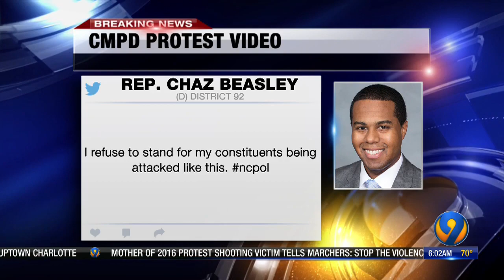Video appears to show protesters trapped between CMPD officers, tear gas set off